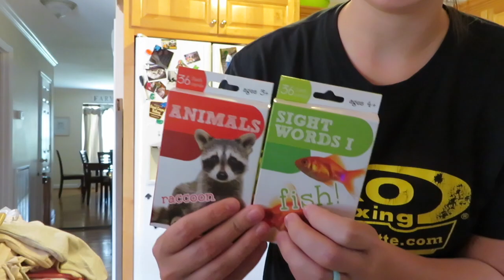SHE GOT SAVED | DAY IN THE LIFE OF A STAY AT HOME MOM | DITL | TWO UNDER TWO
Skyla was super excited to share the news that she had gotten saved last week.
We also had a great time at our local science center. Hope you guys liked this video!

———Favorite Videos———

Ring Light

Light Tripod